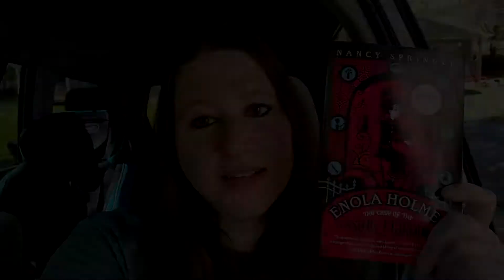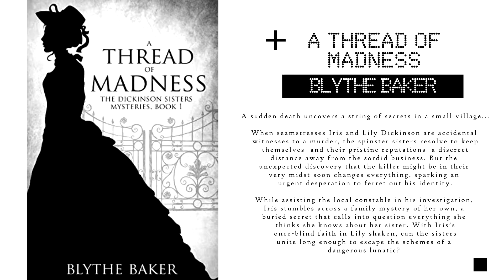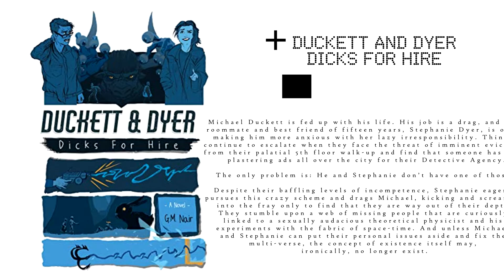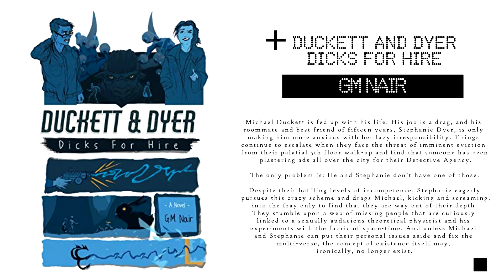Enola Holmes - The Indie Connection With C.L. Cannon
Find the books listed in this video:

Enola Holmes by Nancy Springer

A Thread of Madness by Blythe Baker
Stalking Jack: The Hunt Begins... by Madison Kent
Duckett & Dyer: Dicks For Hire by G.M. Nair
Greythorne by L.M. Merrington

Are you an author or small indie publisher who'd like to be featured on The Indie Connection? You can fill out the form here to be considered for a future episode